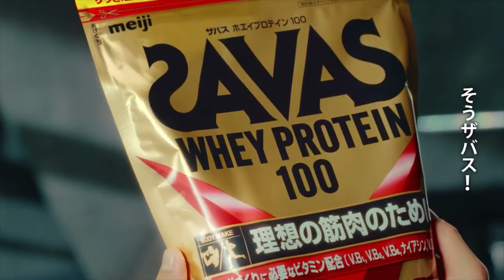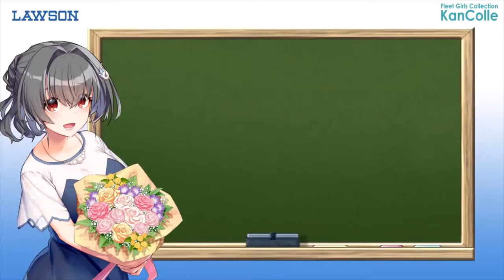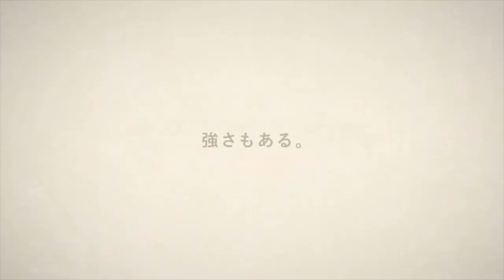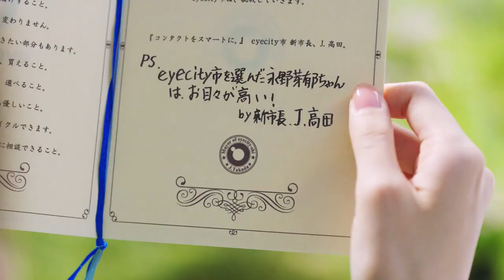Japanese Commercials (CM) #9 - August 2021 (feat. classic Hama-chan Demae-can cm)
Intro song by Starliner.